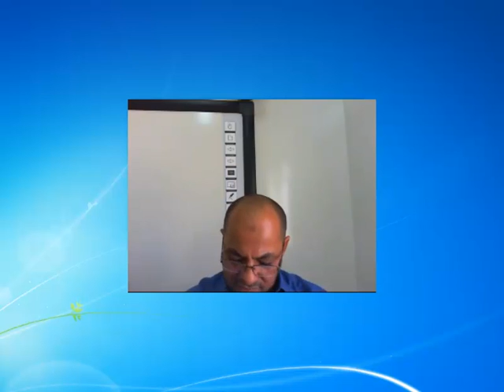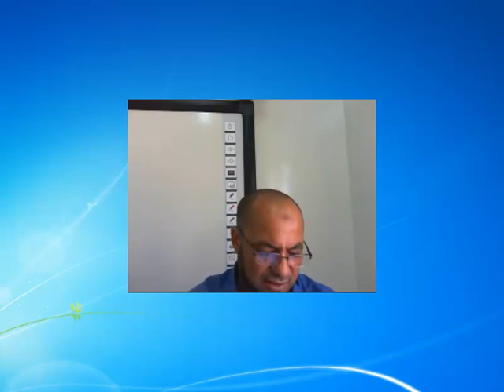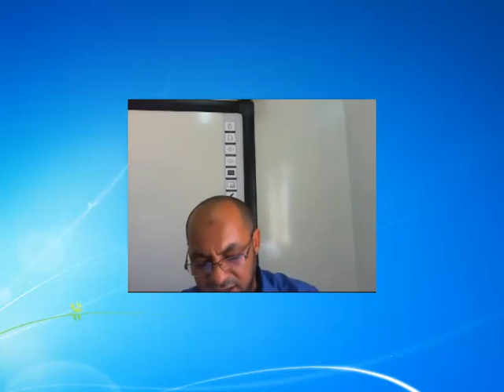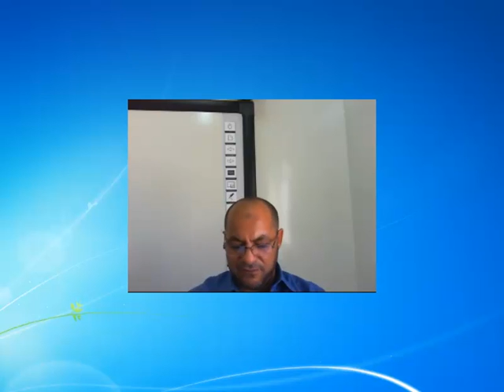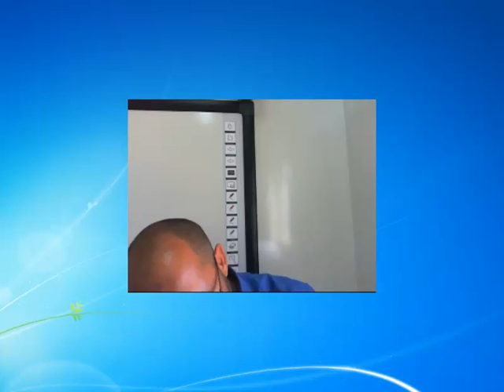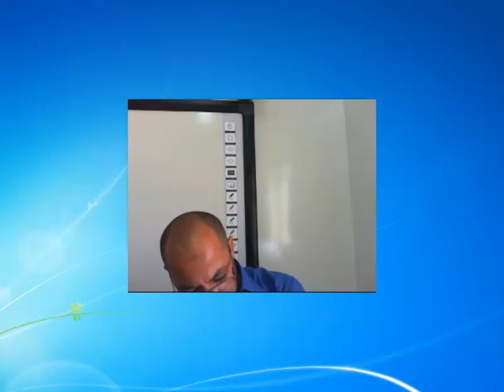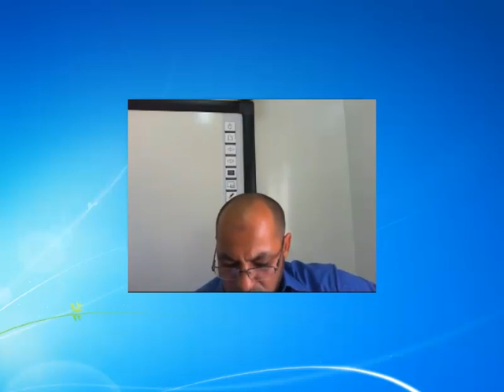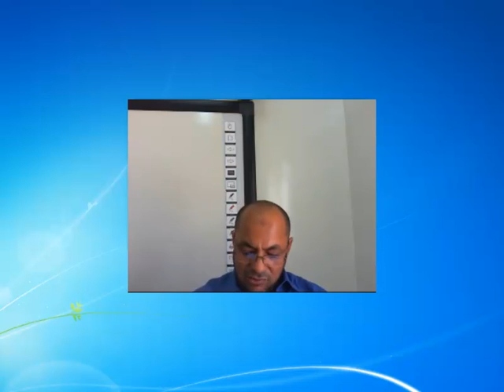المحاضرة العاشرة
جامعة تبوك
عمادة التعلم الإلكتروني والتعليم عن بُـعد
القناة التعليمية
كلية التربية والآداب
قسم الدراسات الإسلامية
مقرر فقه الأسرة (2)
الدكتور صبحي عويس أحمد